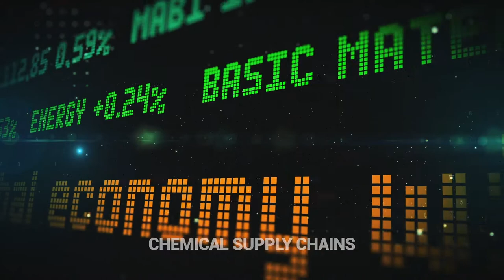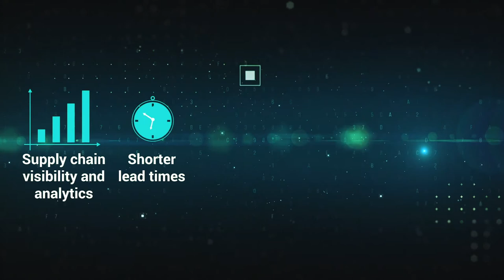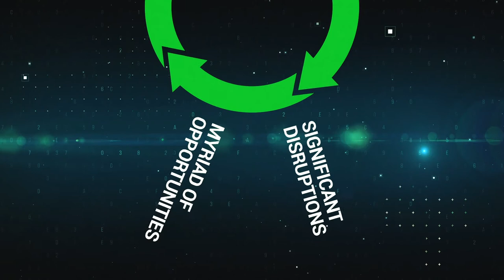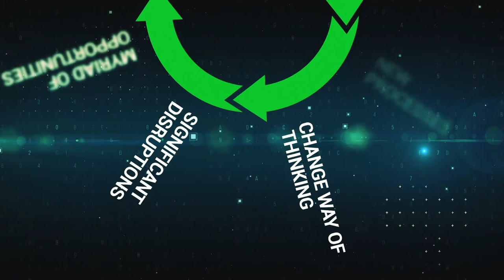12th GPCA Supply Chain Conference curtain raiser video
Now in its 12th year, the GPCA Supply Chain Conference will discuss the challenges facing global and regional supply chains, the role of sustainability and digitalization in enabling a successful future and the lessons learned from the pandemic.